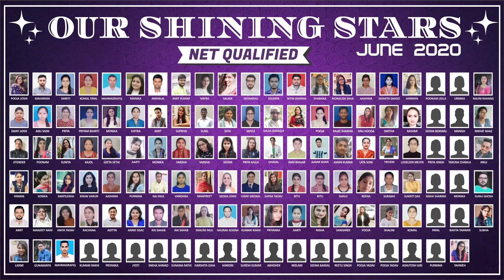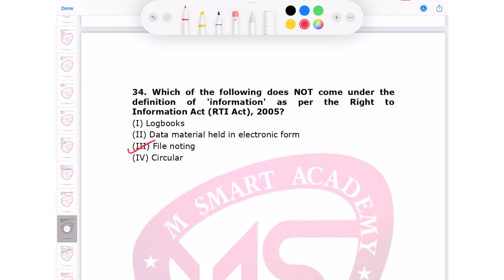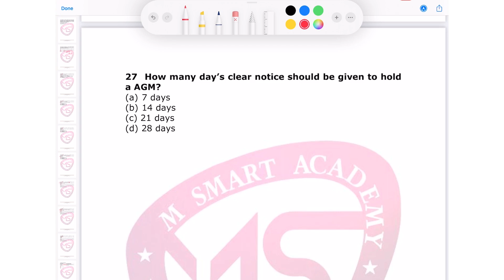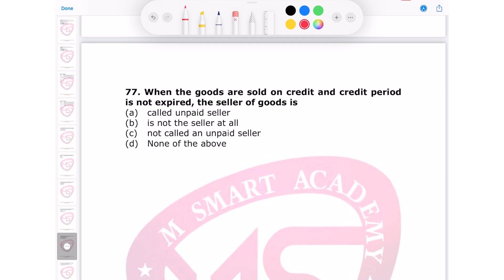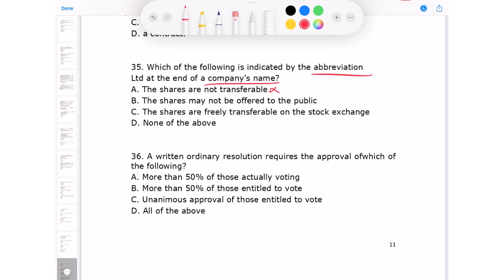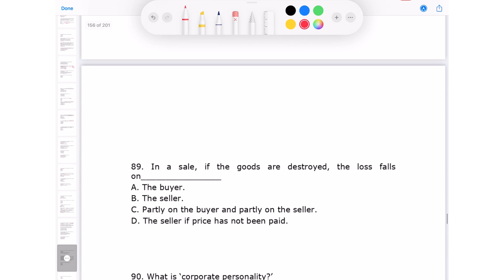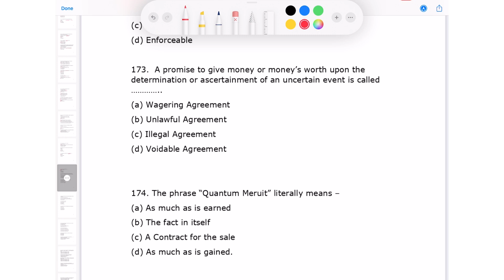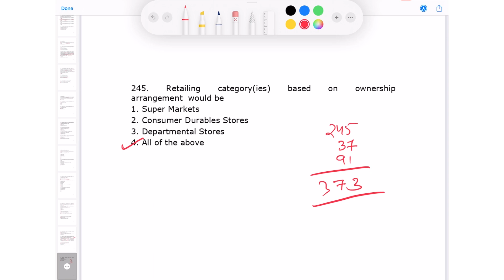Complete Legal Aspects of Business Mcqs || Legal Aspects Ugc Net || Ugc Net Commerce 2021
Complete Banking Mcqs || Banking Ugc Net || Ugc Nta Net Commerce
Which is Relevant for Nta Ugc Net Paper 2 commerce.
Test Series
Social Updates :-
Keys :-
Complete  Legal Aspects of Business Mcqs
 Legal Aspects of Business Ugc Net
Ugc Nta Net Commerce
 Legal Aspects of Business for ugc net mcqs
 Legal Aspects of Business
Paper 2  Ugc Net commerce
Paper 2 Commerce ugc net 2021
Paper 2 Commerce nta ugc net
Paper 2 Commerce ugc nta net
 Legal Aspects of Business for ugc nta net
ugc net commerce
 Legal Aspects of Business mcqs
 Legal Aspects of Business Mcq ugc net
ugc nta net 2021 exam
ugc net exam update
nta net exam 2021 update
nta net  Legal Aspects of Business
 Legal Aspects of Business ugc nta net Paper 2 commerce
 Legal Aspects of Business mcqs 2021
Paper 2 commerce ugc nta net 2021
Paper 2 commerce ugc net exam
Paper 2 commerce ugc net exam 2021